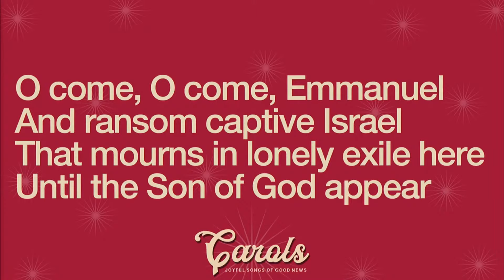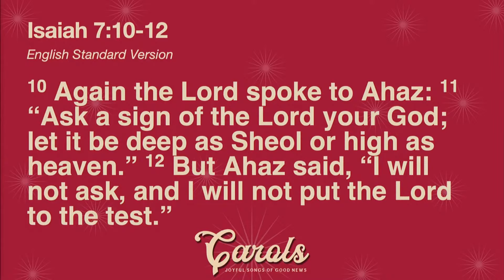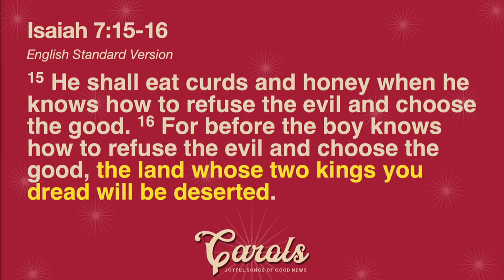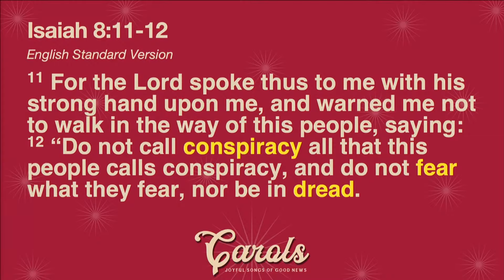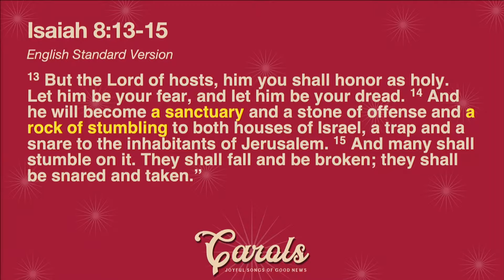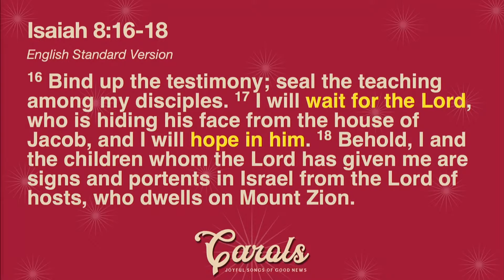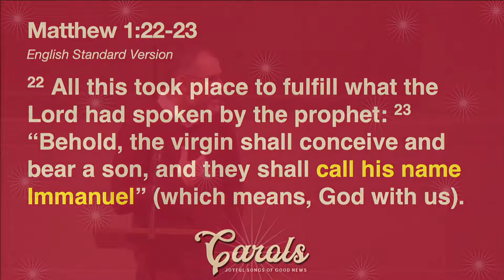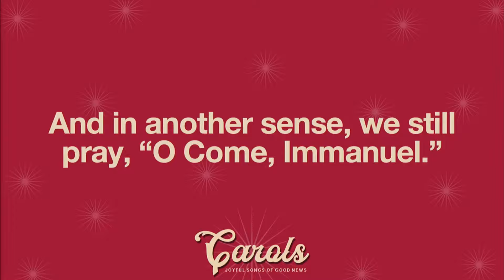O Come, O Come, Emmanuel (Wes McAdams Sermon)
The song, "O Come, O Come, Emmauel" is so rich in biblical imagery. It is a song of Israel’s longing and anticipation, waiting for Emmanuel, the Rod of Jesse, the Day-Spring, the Key of David, and the Lord of might. The one who would ransom captive Israel, free them from Satan’s tyranny, disperse the gloomy clouds of night, and close the path to misery. When the angel announced to Jospeh about the coming child, he confirmed that Jesus would be the One to do all of these things, that he would be “Immanuel…God with us.”